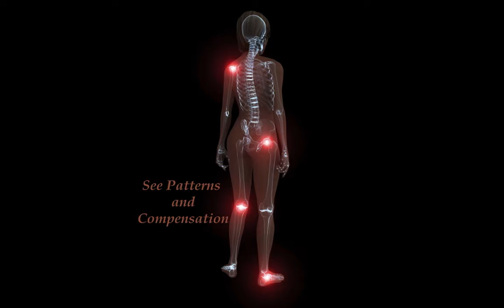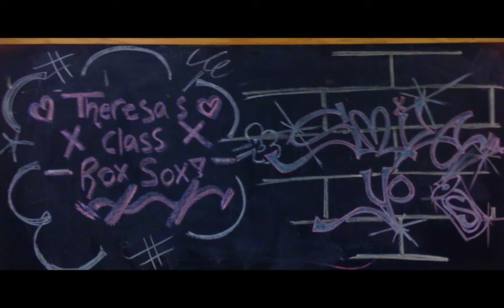Fascia and Yoga Training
Fascia and Yoga Therapeutic Teacher Training and Immersion
Location: The Prancing Peacock Yoga Studio Langhorne, PA

There is no such thing as “the posture” each person expresses “the pose” based on individual body architecture. The body’s fascia system responds and changes structure based on an individual’s movement requests, habits, postures and activities. What shape are you asking your body to support?
Develop the art and skill of an interpretive guide to read whole body postural balance / imbalance. Intervene wisely, sharing subtle touch cueing, small interventions (adjustments) fostering proprioceptive awareness, enhance receivers feedback system and balance without imposition. Individuals express "the pose" based on individual architecture
Join Theresa in an immersion workshop exploring yoga, a practice that unites, connects and communicates, and the connective tissue system that makes it all possible. The fascial system unites, connects and communicates with the body, mind and spirit. Fascia forms a body stocking that both enhances and restricts movement.